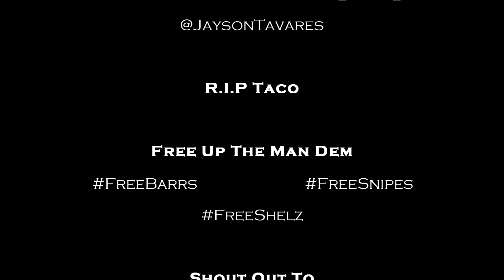Dre Specz & Jae Banko - No Hook (HD)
Another Banger from the GSC Gang. Back by popular demand. From the upcoming Mixtape "Family Ties Vol 1: Tha Cold Shoulder..." Coming this Summer! Watch for it!